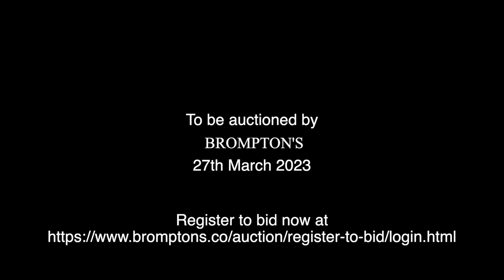Lot 152: A Good English Cello by Lockey Hill, London circa 1790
Cellist Hristo Kouzmanov performs an excerpt on a selection of the highlights from our March 27th, 2023 Fine Auction. Here you can see and hear Lot 152: A Good English Cello by Lockey Hill, London circa 1790

You can find more information about and place a bid on this lot and others included in Brompton's October Sale by visiting our